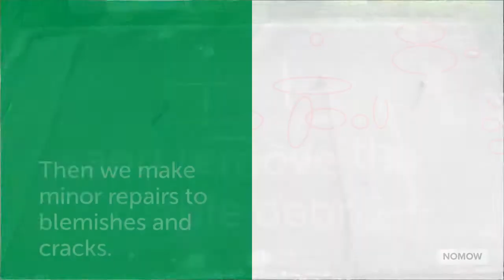Ormiston Chadwick Academy Multi Use Games Area Refurbishment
Nomow Artificial Grass complete a beautiful refurbishment of a Multi Use Games Area at Ormiston Chadwick Academy school in Widnes.

We were able to turn a degraded unsightly tarmac surface into a fantastic new area for all the pupils at the school.